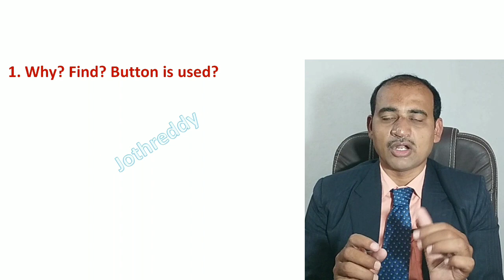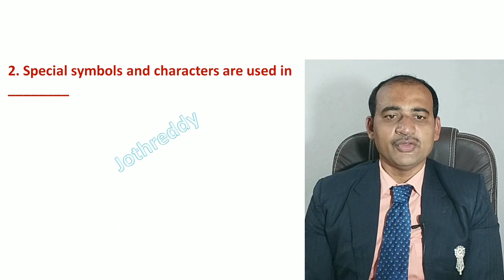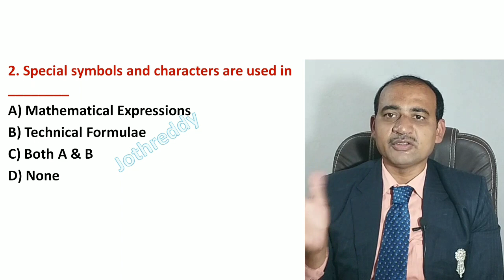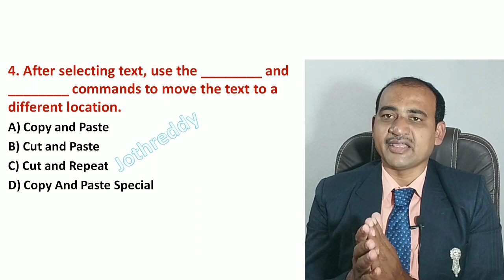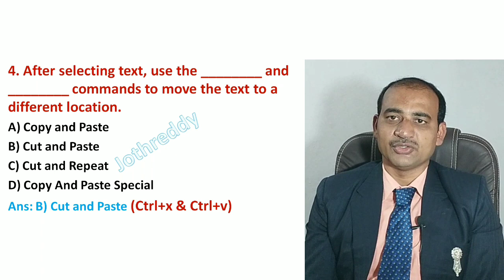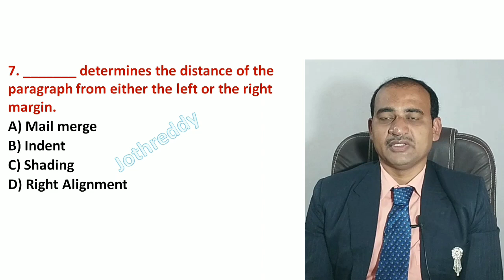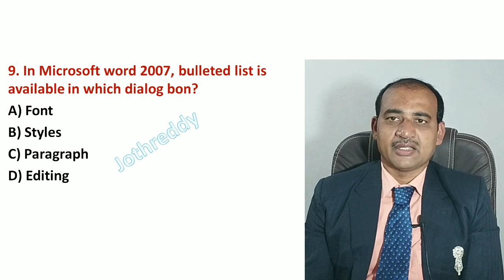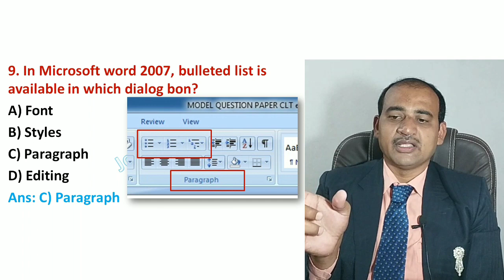Model Questions For CLT Exam Part-2 | Computer Literacy Course Questions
In this video we discus about 10 Model Questions Part 2 For CLT Exam | ಕಂಪ್ಯೂಟರ ಸಾಕ್ಷರತಾ ಪರಿಕ್ಷೆಗಾಗಿ 10 ಮಾದರಿ ಪ್ರಶ್ನೆಗಳು ಭಾಗ-2 for CLT exam preparation in Kannada

JOTHREDDY
From